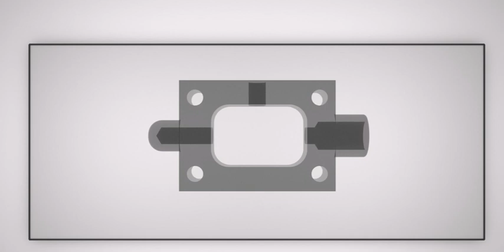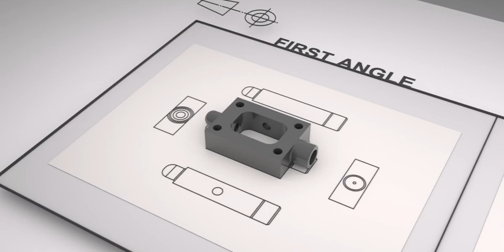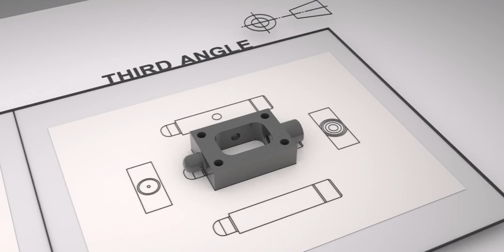First Angle and Third Angle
Engineering Graphics With SolidWorks
Lecture Professor - Dr. Kay Morgan